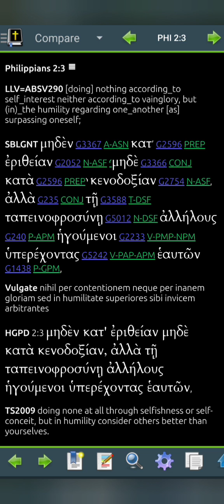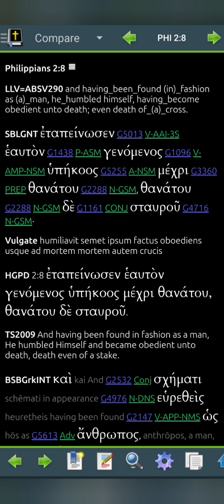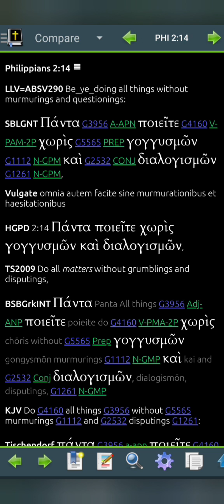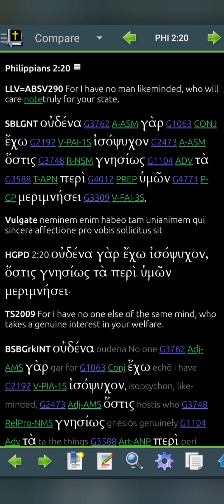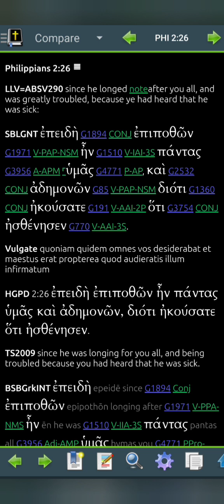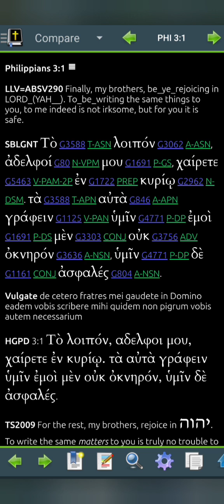Philippians 2 LLV290 for 2024 (Read Me The Bible, Garth.)